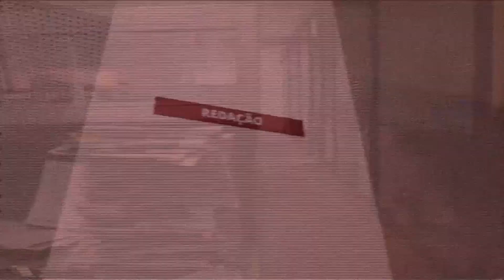Confira o balanço feito pela Tribuna a respeito do comércio em Juiz de Fora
Veja também:
- Ausência de sinal telefônico nas rodovias causam transtornos a quem viaja pela região
- "Filmes produzidos para plataformas de streaming são considerados Cinema?" Tribuna debate esta questão
- Após saída do técnico, o Tupynambás volta a jogar pelo Campeonato Mineiro neste domingo